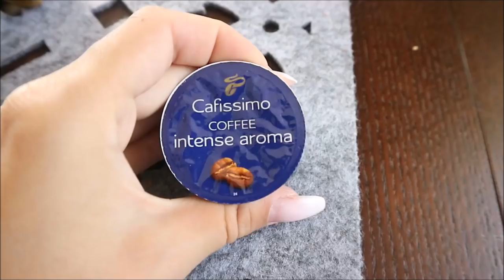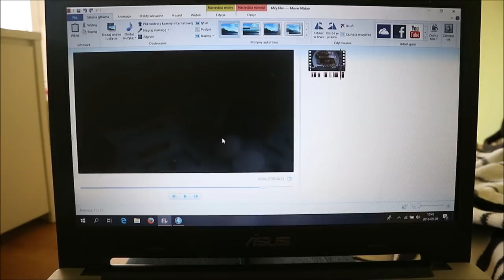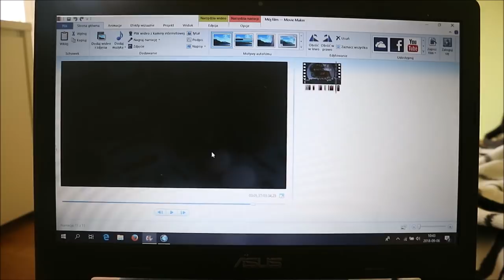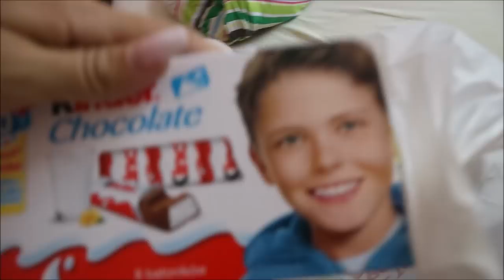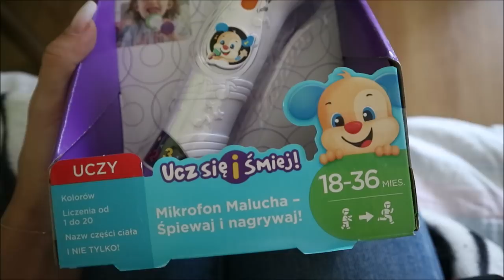PRZYGOTOWANIA DO PIERWSZYCH URODZIN WIKI - NessieTV